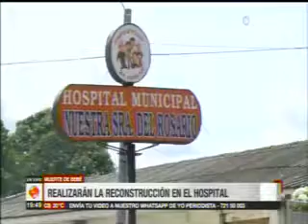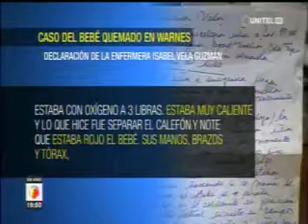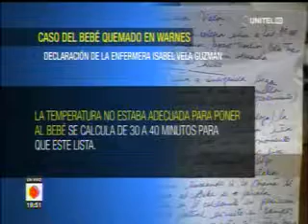25012019 ENFERMERA DECLARO POR LA MUERTE DE BEBE EN WARNES UNITEL